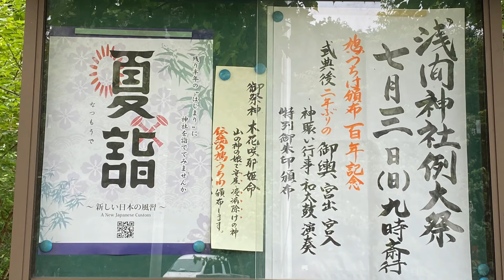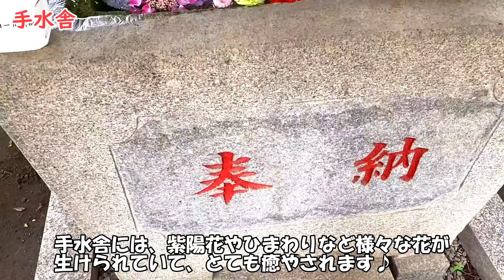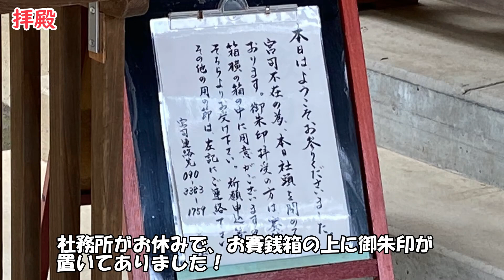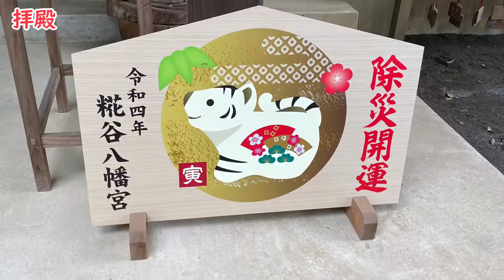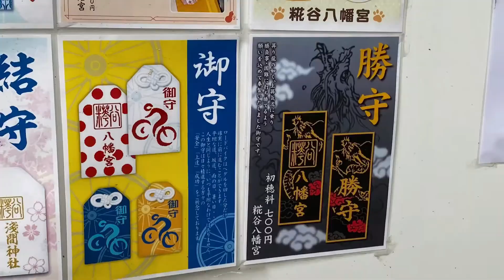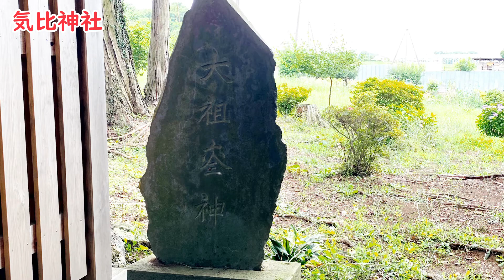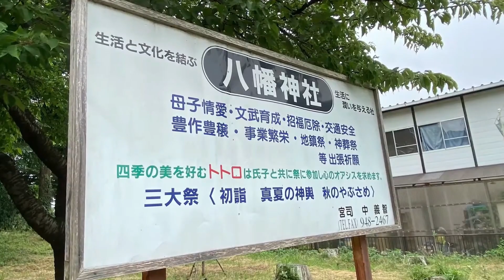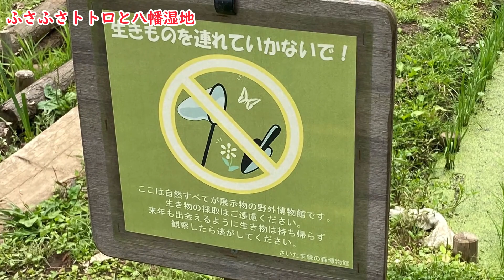[埼玉][花手水]トトロに会える？ホタルの飛び交う糀谷八幡宮～癒やしの花手水や限定御朱印♪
埼玉県所沢市に鎮座する糀谷八幡宮へ参拝してきました！猛暑のためか、残念ながらホタルは見つけられませんでしたが、豊かな自然に囲まれ、のどかな風景を楽しむことができました。限定御朱印がカラフルで綺麗です！

この日は、出雲祝神社へ参拝した帰りに行きましたが人も少なく、静かで落ち着ける神社でした

★素材
ニコ二コモンズさま、モミジズムさま、MusMusさま、peritunneさま、Hmixgallaryさま